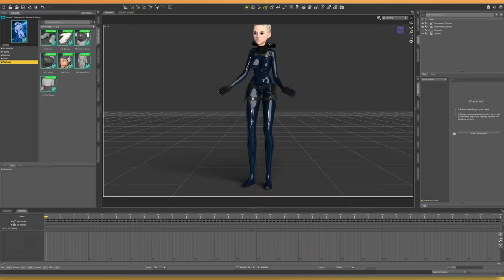Test the Limits with Daz 3D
With Daz 3D, the possibilities are limitless. Load your characters into Daz Studio, customize them with morphs, poses, and animations, and build the 3D world you’ve always wanted with thousands of assets and multiple render options to choose from. Plus, use our Daz Bridges to transfer your work to Blender, Cinema 4D, Maya, Unity, Unreal, and 3ds Max for even more possibilities!

What will you create with Daz 3D?

ABOUT DAZ:
Daz Studio is a free 3D software suite for creating your own stunning 3D scenes that you can turn into high-resolution 3D images (renders) and animations. With over 3 million worldwide users and 30,000 free and premium 3D digital assets, Daz 3D helps you create 3D art with ease.

FIND DAZ:
Follow along!